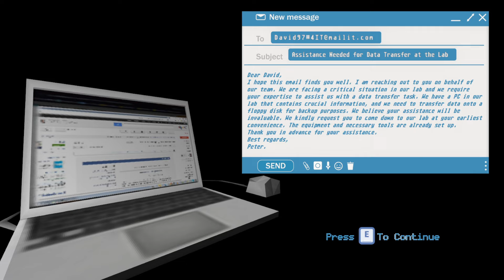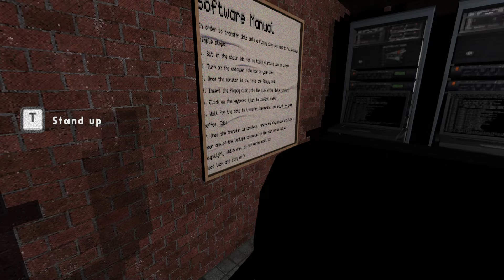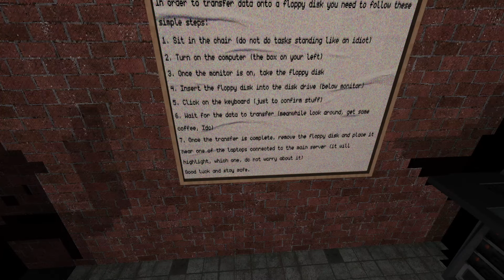This job is just another Gimmick (Gimmick itch.io Gameplay)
I find myself working late to get a file that probably has a naked photo of plying or something